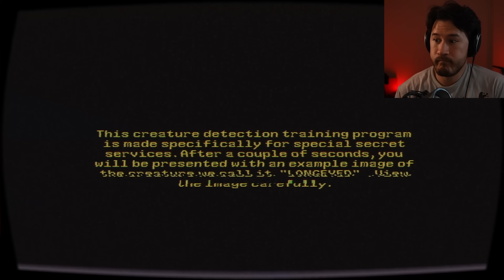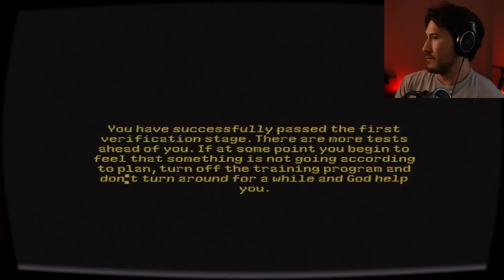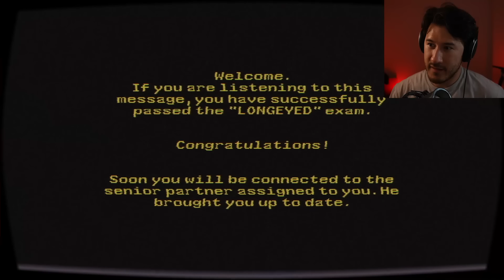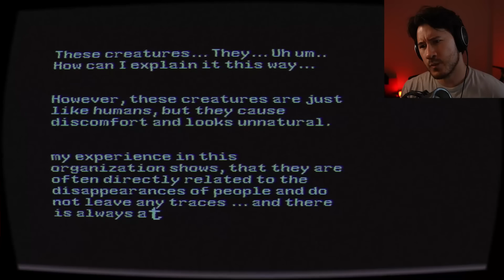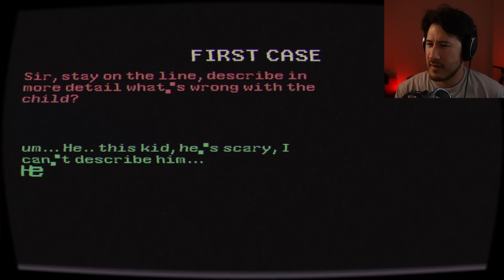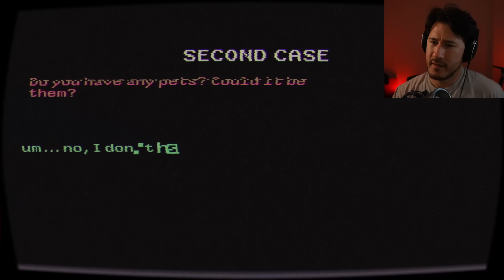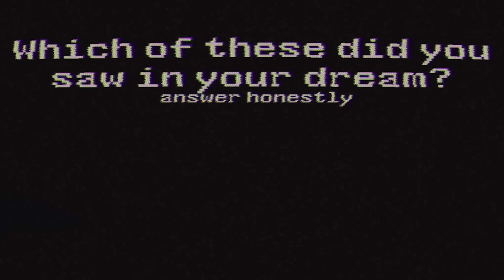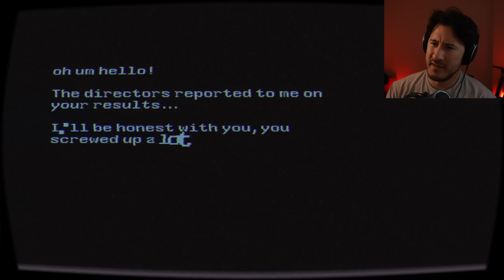THE LONGEYED PROJECT